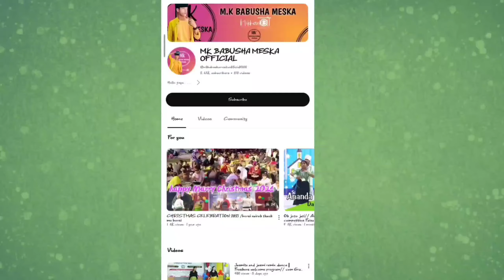Tuma Group dance// 25 state level YBA General conference live performance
Apki bai ka chennal no support karo

Ang norok no ro o no aini permission saing o aini video copyright jater ong ya ma dein mo gum rao no use khe mo recorded rao sei.. Bagra rao no contact khe mai ya ro no sangja ha  permission khakchang ha

                    Copy Music song
   🎵🎶🎶🎶💞💞💞  song original khe👇👇

     As per 3rd section of fair use guidelines borrowing small bits of Moteral from an original work is more likely to be considered fair use. copyright disclaimer under section 107 the copyright act 1976.